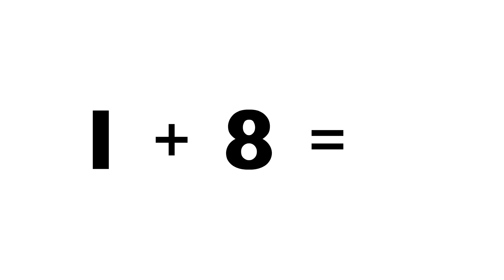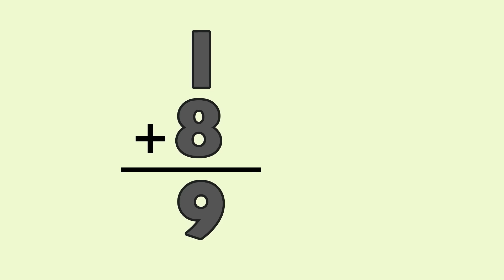Meet the Math Facts Addition & Subtraction - 1+8=9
BONUS - Solve this equation: 9 - 1 =___

Adding and subtracting basic equations by sight is essential to a solid math foundation. Meet the Math Facts 1, 2, and 3 make learning to add and subtract fun and easy! With adorable characters that your child will grow to love, your child will be able to easily recall basic math facts to 10 + 10.

Learning to add and subtract has never been this easy!

Level 1: Sums 0 to 8
Level 2: Sums 9 to 12
Level 3: Sums 13 to 20

Primary School Prep is a division of Preschool Prep Company, home to a complete set of learning tools that have won over 100 awards! These educational products are used in millions of homes and schools around the world. You will be amazed at how easily you can learn math!™